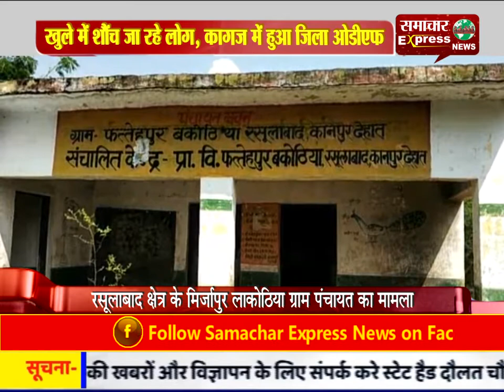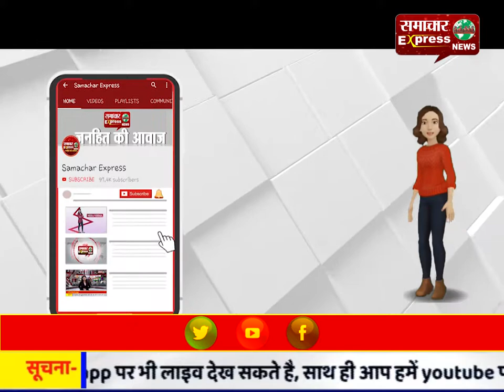खुले में शौंच जा रहे लोग, कागज में हुआ जिला ओडीएफ